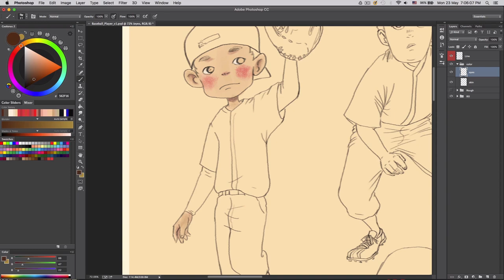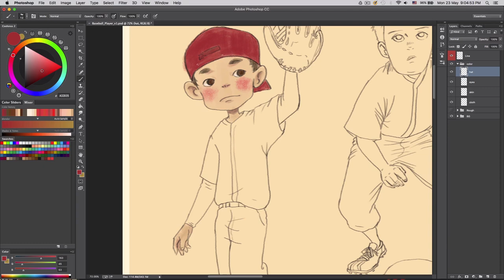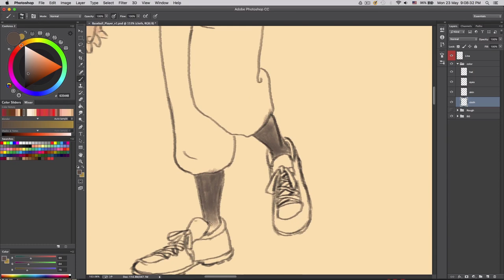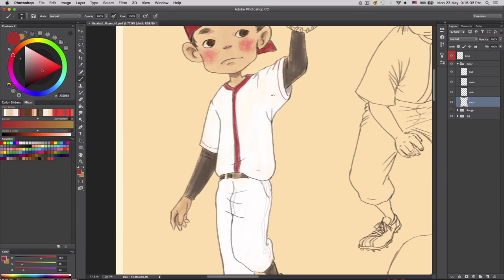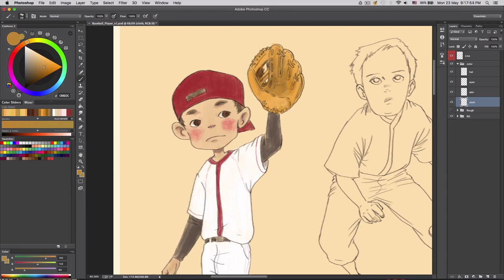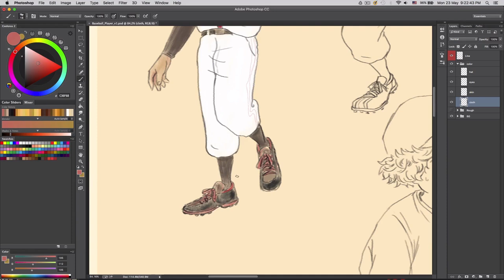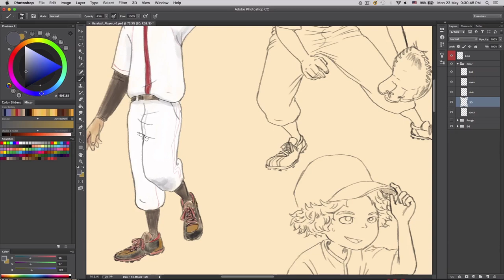How to Paint a Baseball Player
I had used one brush for the entire painting process.